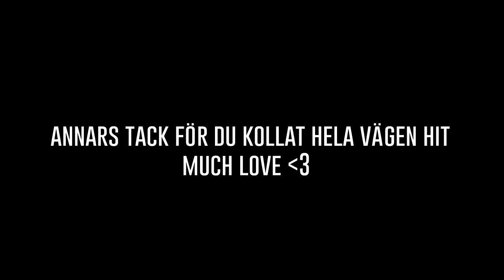Anklagad för anabola steroider (STORYTIME)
Polisen klev in på gymmet när jag tränade och anklagade mig för att gå på anabola steroider, här är hela berättelsen.